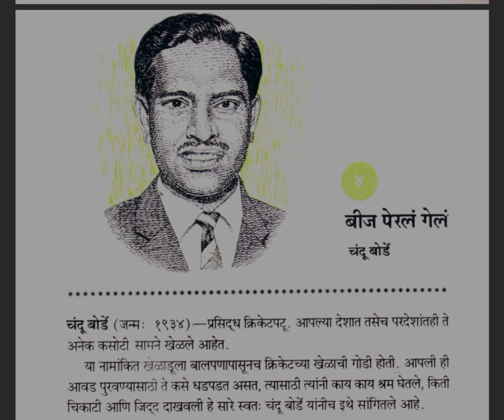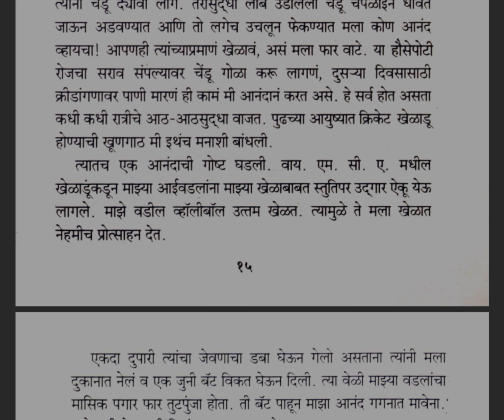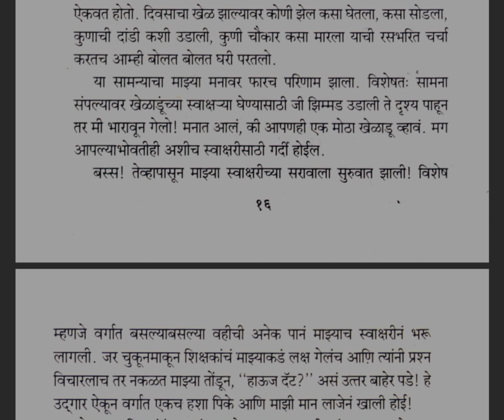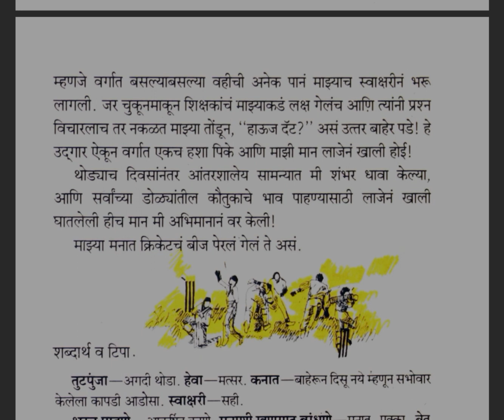बीज पेरल गेलं जुने धडे घ्या आनंद वाचनाचाbalbharati youtubevideo sumitkuwar marathistory/Best